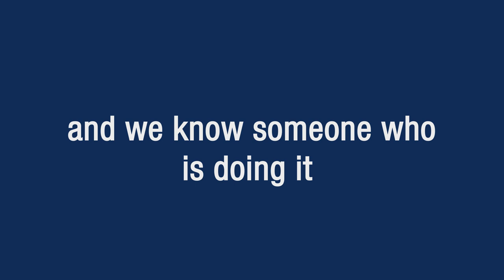Luca Colli climbing Everest as part of 7 Summit Challenge (STMicroelectronics)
Luca Colli is an Italian personal trainer, guide, and motivational speaker, who will attempt to climb Mt. Everest (8,848 m or approximately 29,029 ft) without skis or oxygen, and ST has the honor of being one of his sponsors. We will follow his progress on the blog and invite you to share messages of support in the comment section below. Luca already climbed five of the Seven Summits (Everest, Aconcagua, Denali, Kilimanjaro, Vinson, Mont Blanc, Mount Wilhelm) and even got the first world record for his climb of Mount Aconcagua (6,962 m or approximately 22,840 ft) from the North-West Side in less than 14 hours. Mount Everest will be his sixth before attempting Vinson and becoming the first mountaineer to climb the Seven Summits from base camp to the top, without skies or oxygen, if all goes well.